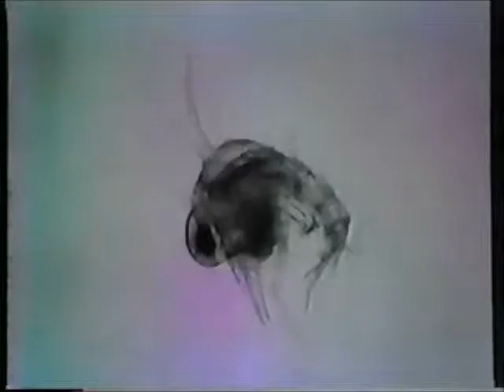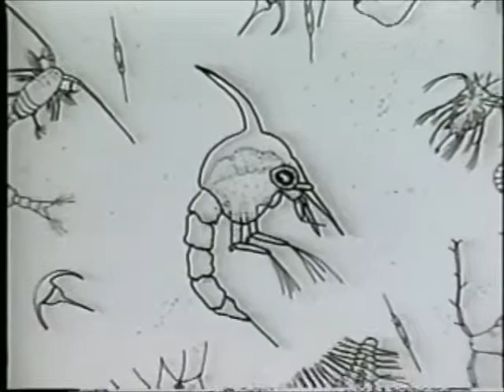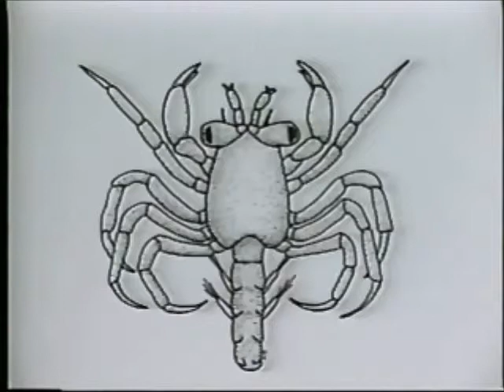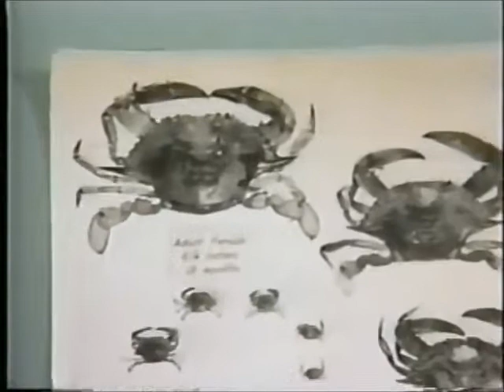The Blue Crab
Produced in 1986 by WUFT-TV Gainesville, FL, and the Bureau of Florida Folklife Programs.

Produced by the University of Georgia Marine Extension and Georgia Sea Grant